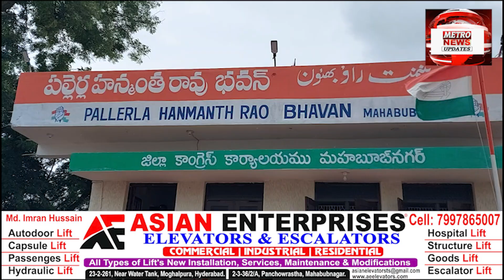Mahbubnagar Congress Town Minority Chairman Ki Haisiyat Se Gulam Ahmed Zaheer Namzad !!